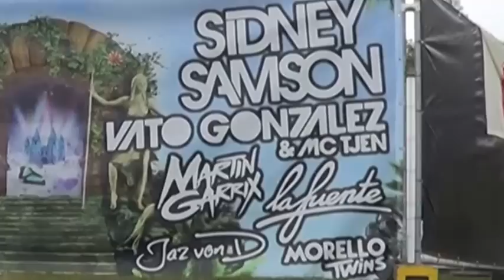Essential Festival 2013 Gulpen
Het eerste Essential Festival in Gulpen: een superfeest van een superorganisatie met superartiesten!